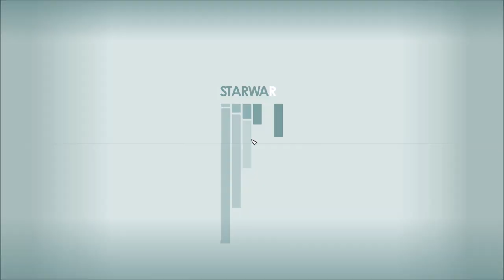Let's Play Starfield (Blind), Part 8: Murder in the Mess Hall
(Part 2 of 4) Vasco led the charge, and we had no choice but to follow. Also, we pick our first lock, and experience our first computer crash. No BSOD in the future, just hard locks.